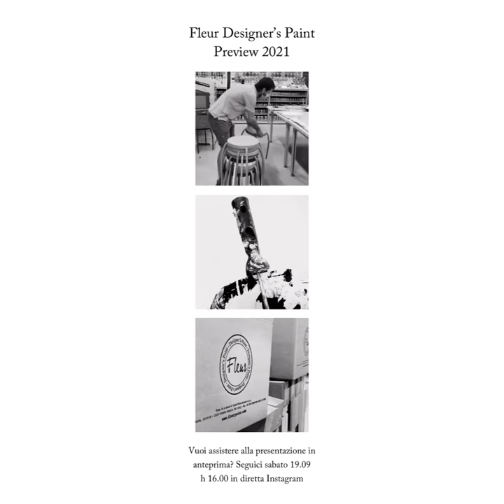🇮🇹 Fleur Designer's Paint - Preview 2021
Vuoi assistere alla presentazione in anteprima? Seguici sabato 19.09 h 16.00 in diretta Instagram